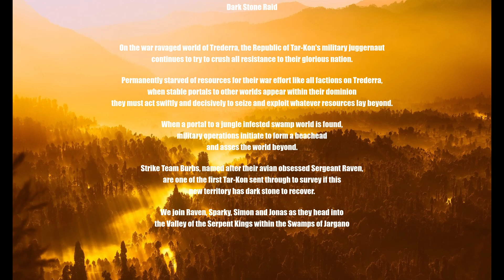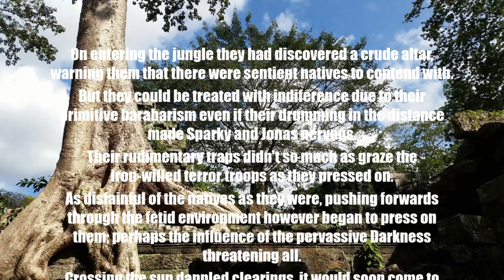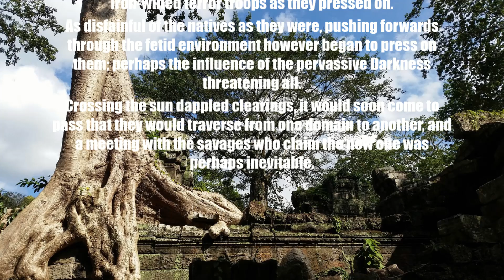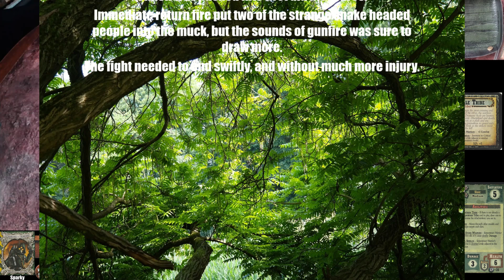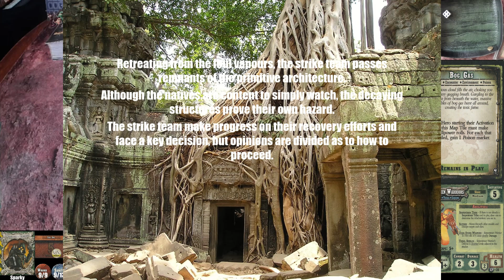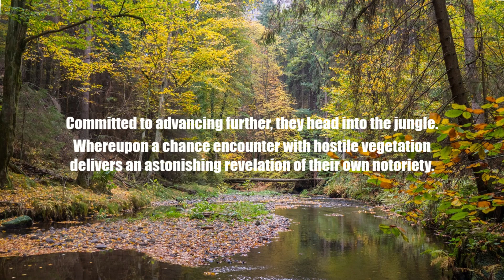Shadows of Brimstone: Strike Team 'Burbs' - Episode 1, Dark Stone Raid - Amongst the Serpentmen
Started a new Shadows of Brimstone campaign using the Trederran Strike Team, this will generally be a 3-4 player campaign.

This is the first part of their first mission - Dark Stone Raid.
We start right on the first turn, if you're confused as to what each character is and what the setup is - have a look at the first video in this playlist - the Session 0.
There'll be a recap at the start of each mission after this.

Hoping to edit and release 1-2 hours of footage each week, based on how long each mission takes. This first Episode covers the starting ~2 hours, the next episode will finish the mission and handle the camp stay.

Once past the initial 8 missions, we'll be heading into the wider Brimstone universe, with the addition of some homebrew material to add legacy content for exploration and travel similar to the popular Hexcrawl - hopefully to add some further narrative.

This is also a prompt for me to paint all those miniatures! So I'm proceeding on a world by world basis and the intent is to not use any unpainted in the recordings.

At the point of this recording, Wave 2 of Adventures had not been delivered in the UK - I will update the game as it arrives.